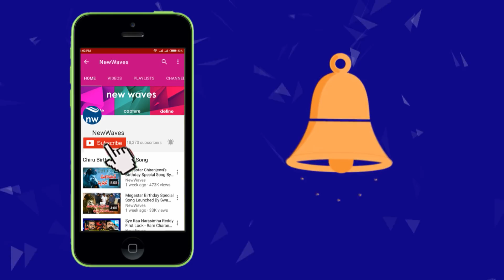లక్ష్మీనారాయణకి పవన్ ఆహ్వానం | Janasena Pawan Kalyan Invites J D Lakshmi Narayana IPS | New Waves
janasena chief power star pawan kalyan invites J D Lakshmi Narayana IPS in to his party...